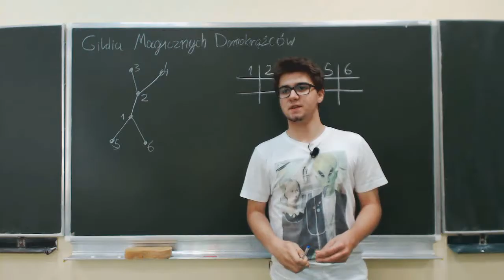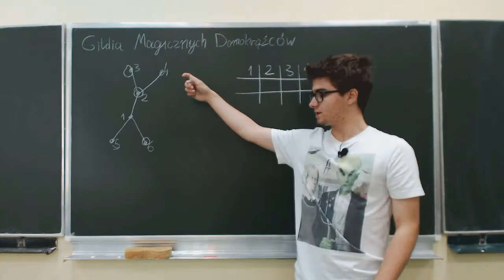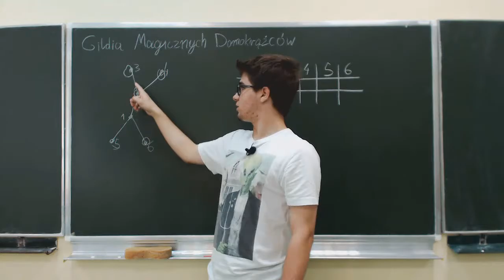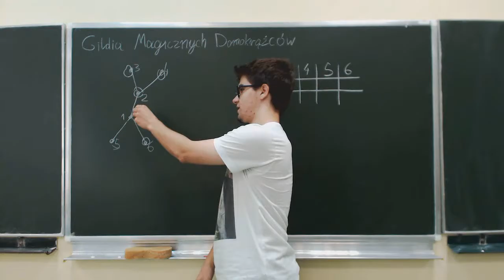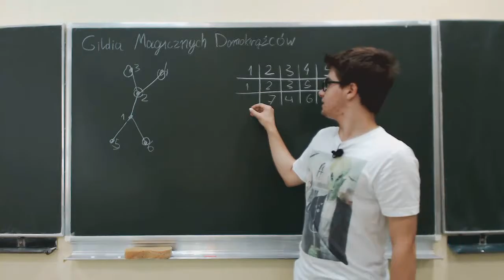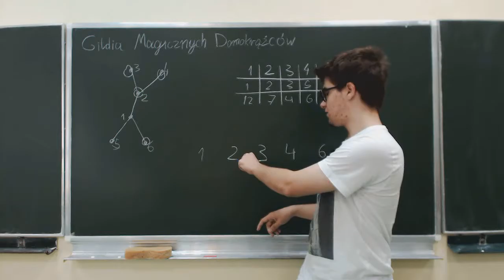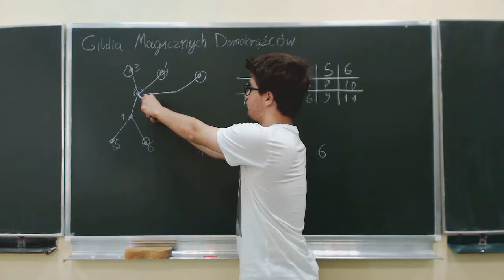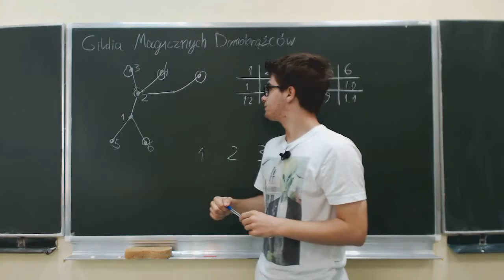Gildia magicznych domokrążców - omówienie zadania